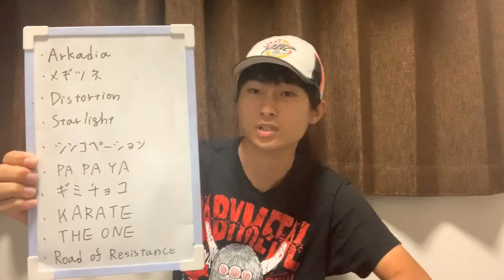BABYMETAL WOWOW放送 横浜アリーナ公演 AWAKENS－THE SUN ALSO RISES －を観た感想〜俺もこの場に居たかった〜